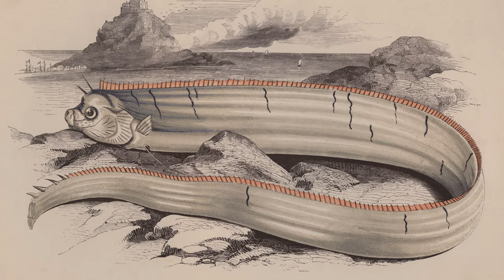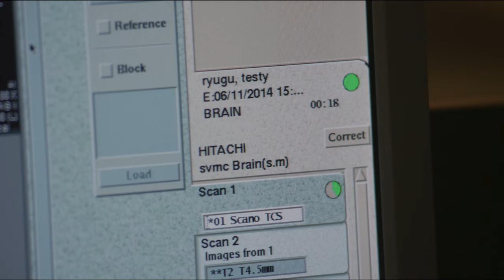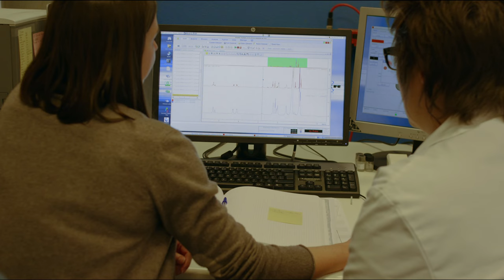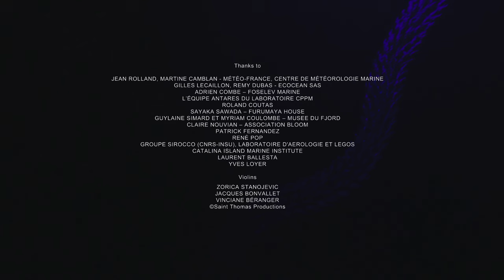Giant Sea Serpent, Meet the Myth | 4K Documentary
This incredible discovery provides a new understanding of the behavior of the Giant Oarfish, and a chance to observe this mythical creature in its natural habitat.

Direction: Bertrand Loyer
Production: Saint Thomas Productions for ARTE France